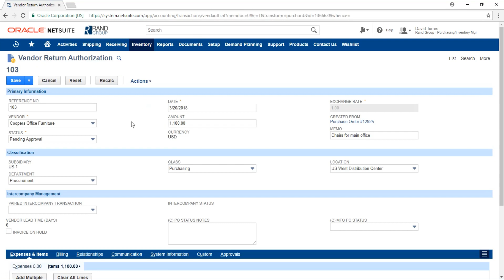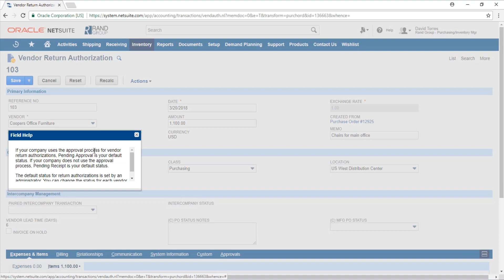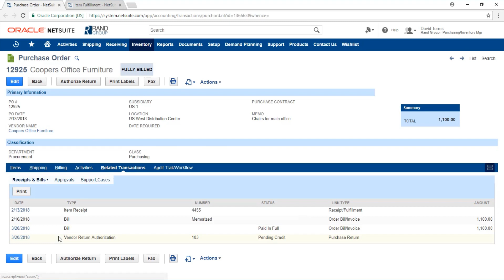NetSuite - Procure to Pay – Part 3 - Returning Items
As one of the fastest growing financial management software solutions in the world, NetSuite ERP equips you with the tools you need to replace your existing spreadsheets and consolidate your core financial operations in the cloud.

NetSuite allows you to eliminate redundant processes and systems and streamline – opening the door to more accurate accounting, billing, and accelerated quote to cash.